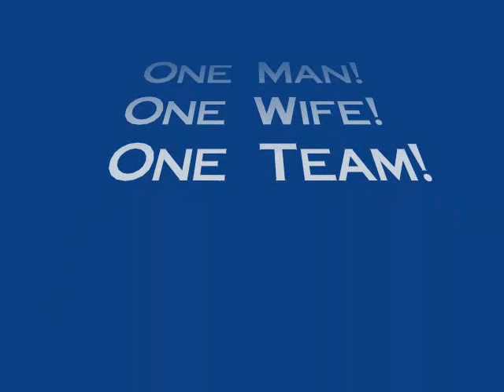The Coach Eddie Robinson Show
A brief slideshow of the Grambling State University Football Legend